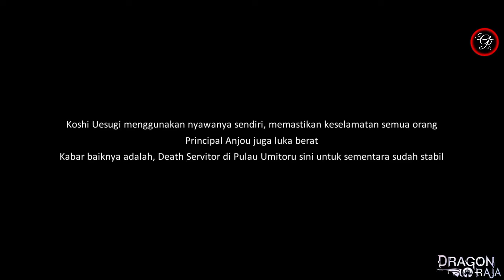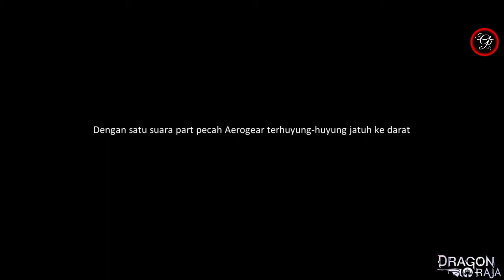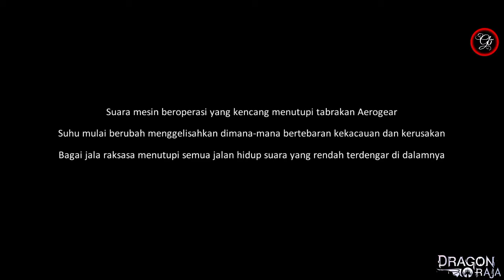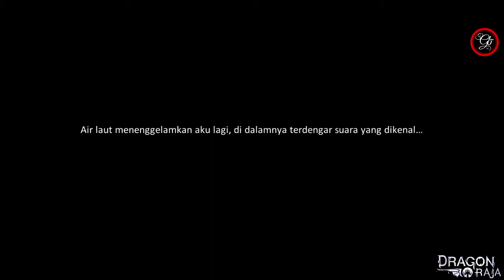Apakah Ending - Dragon Raja Story Level 103 - Full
I want sharing my some cd key dragon raja. so how you are input cd key dragon raja sea ? in server sea. I want share some code dragon raja in here. i hope you are enjoy all. thanks for visit

Kategori : Dragon Raja SEA

Full Story Dragon Raja. Guide for I am play. Recommended love story dragon raja like as anime. lovers. wibu can coming too to watching here all full memories dragon raja story. i hope you enjoy played too. i have some guide from free outfit, world bos dragon raja

Games : Dragon Raja SEA
Server 11
Char : potterindra

Code Redeem :
1. BESTDR
2. BJDFESB
3. BKDQTCU
4. DR666
5. AGMJPBD
6. AJQKBLQ
7. AHYXHZR
Bantuan Support Donasi dari Kalian Sangat Membantuku. Terima Kasih

: I want Have PC / Laptop
⏩ dragon raja guide
Information Code Redeem New Player :

or in website with your id
1. EFWLNDD
2. EKCPHMG
3. EJRWWVR
4. EHHSEWX
ID Mobile Legends username : potterindra
HASTAG
Tutorial Download Dragon Raja :

1. Download Dragon Raja SEA :
2. Instal Full Wifi :
3. Total Kuota Hingga 7.75 Giga (Karena Patch).
5. Lokasi code voucher awal ada di bagian Bawah Character awal : Masukkan Code Gamesnya :

JL7CZAK5R

6. Biarkan download patch sampai selesai jangan dibuat main dulu agar lebih kencang.
7. Have Fun Guys.

- dragon raja redeem code, dragon raja free outfit, dragon raja unlock clothes, dragon raja clothes, dragon raja free costume,

- dragon raja how to get clothes, dragon raja how to unlock all outfits, dragon raja new cd key,
dragon raja outfit guide, dragon costume,

- dragon raja all outfits, dragon raja cd key code, new cd key dragon raja, dragon raja boss, code dragon raja,